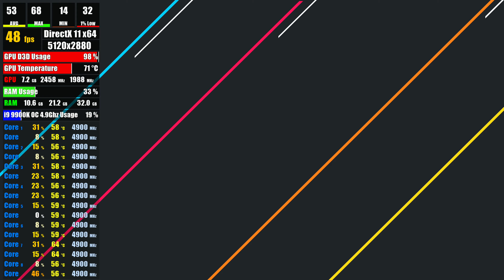𝐀𝐌𝐃 𝟔𝟗𝟎𝟎 𝐗𝐓 𝟏𝟔𝐆𝐁 ► The Crew 2 ► 5K Max Detail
The Crew 2 Gameplay using an Powercolor Red Devil 6900 XT

Video Recordings:
➡️️Recording Program - Radeon Relive
➡️️Statistics Software - FPS Monitor

Computer Specifications:
➡️️GPU - AMD 6900 XT 16GB Powercolor Red Devil